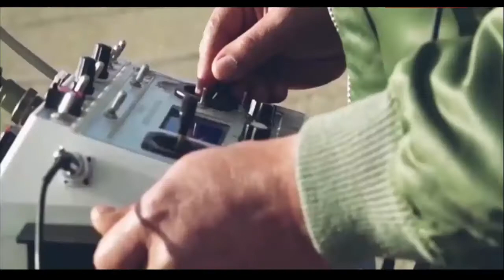Incredible! Iran’s Army to Get 1,000 New Combat Drones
The Iranian Defense Ministry and the Army on Monday signed a “strategic agreement” on the promotion of drone power and the equipment carried by the unmanned military aircraft.

Iran’s Army to Get 1,000 New Drones. Under phase one of the agreement, the Defense Ministry has undertaken to equip the Army with 1,000 drones in a short time span.